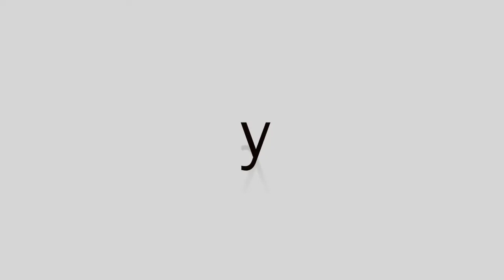Preguntas y Respuestas 8 (Llamada, saltar a las visitas y pasear sin tirar)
En este vídeo contesto a Patricia y a su perra Xula, que pese a ser una perrita muy buena, hay 3 aspectos que le gustaría mejorar, como la llamada, el saltar a las visitas y el poder pasear sin correa.

Os copio el email para que podáis leerlo:

"Hola Mónica,

Me presento, mi nombre es Patrícia i mi perrita se llama Xula, es una pequeñaja de 11 meses y 20 kilos, toda una adolescente.

La acogimos cuando sólo tenía un mes y nos enamoramos mutuamente!! Es una perrita que desde pequeña nos ha puesto las cosas muy fáciles, se porta muy bien en casa, no nos añora cuando vamos a trabajar, no rompe nada...

Tansolo hay 3 cosas que tenemos que trabajar bastante...a ver si nos puedes ayudar...

1. La llamada.
Pasea siempre sin correa (tenemos la suerte de vivir en el campo) y nos sigue en el paseo, viene cuando la llamo...pero viene cuando a ELLA le parece. A veces pasan coches y que no venga inmediatamente después de llamarla es un poco peligroso...
Lo he intentado hacerlo interesante (xuxes, frankfurts...) pero no hay manera.

2. Es extremadamente simpática y. salta encima de la gente.
Sí...además no tiene en cuenta si ha llovido y tiene las patas llenas de barro, o si a la persona a la que salta es un niño y mide medio metro... y eso a veces nos trae problemas.
No le hacemos caso cuando nos salta y hasta que no se calma no le hacemos mimitos al llegar a casa, pero no acabamos de entendernos creo...

3. Tira de la correa.
Pues eso, cuando paseamos a veces parece que este tirando de un trineo en la nieve!!!
También he intentado no moverme cuando tira de la correa (haciendo paseos de una hora y 500 metros!!) Pero no hay manera...

Igual es todo cuestión de paciencia, pero si me puedes acondicionado sejarah una par de truquitos te lo agradeceré!!!

Por cierto, te dejo una foto de xula para que la conozcas!!!

Muchas gracias!!! (Por todo, los videos y los artículos son muy interesantes!!!)"

Si quieres formar parte de la comunidad y que tu pregunta sea contestada en esta sección, puedes hacerlo de forma gratuita Además te podrás descargar la guía que te regalo!

¿Te vas a quedar fuera?